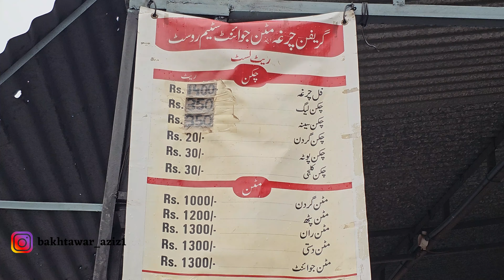I Tried Griffin's Chargha | Mutton Joints | Chicken Chargha EP10 [4K]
Welcome to the final episode of the Pakistan Food Tour Series! It's been an incredible journey exploring the rich and diverse flavors of Pakistan, and today we conclude our series with a visit to one of Mughalpura's culinary gems: Griffin Chargha House, a beloved spot with a 60-year history of serving mouthwatering delights.

In this 10th episode, I had the pleasure of trying their famous steam mutton joints. The meat was incredibly juicy and tender, with a perfect balance of spices that made each bite a true delight. Next up, I indulged in their steam chicken chargha, which was crispy on the outside and juicy on the inside-an impeccable combination of textures and flavors. Alongside these dishes, Griffin Chargh House served zeera raita and their special chili-flavored pickles. The combination of these sides with the main dishes took the taste experience to a whole new level.

Thank you for joining me on this delicious journey across Pakistan.